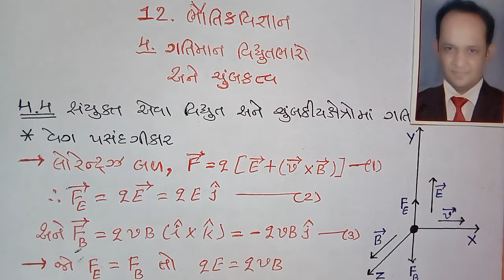Nikunj Parekh | Chap 4 | ગતિમાન વિદ્યુતભારો અને ચુંબકત્વ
If you have any doubts ask in comment box.